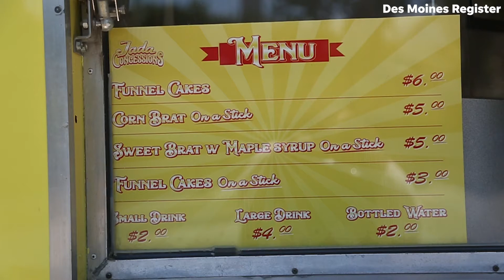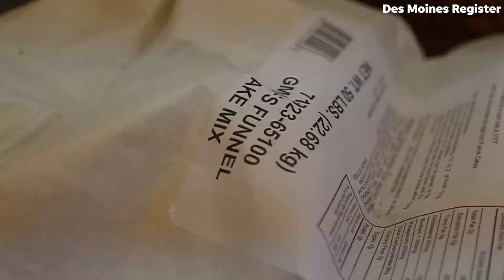Iowa State Fair concessionaire returns to continue family tradition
Jada Smith returns to the Iowa State Fair as a concessionaire for the first time since her parents were murdered at the fair in 1996.

Read more from Register Iowa Columnist Courtney Crowder: The daughter of 2 funnel cake vendors murdered at the Iowa State Fair returns to open her own food stand 22 years later

🎥: Kelsey Kremer (on Twitter/Instagram at @kelsey_kremer)